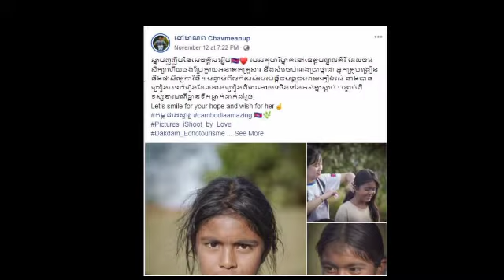ស្គាល់គាត់អត់ ! បុរសម្នាក់នេះហើយដែលបានកែប្រែវាសនារបស់ក្មេងស្រី យ៉ង ស្រីនីត ១៨០ ដឺក្រេ តាមរយៈ ..(មានវ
Do you know him?  This is the man who changed the destiny of the girl Yang Sreinit 180 degrees through .. (Video)

ស្គាល់គាត់អត់ ! បុរសម្នាក់នេះហើយដែលបានកែប្រែវាសនារបស់ក្មេងស្រី យ៉ង ស្រីនីត ១៨០ ដឺក្រេ តាមរយៈ ..(មានវិដេអូ)